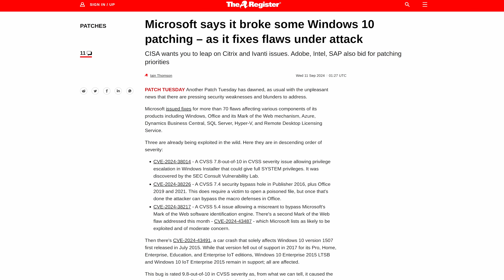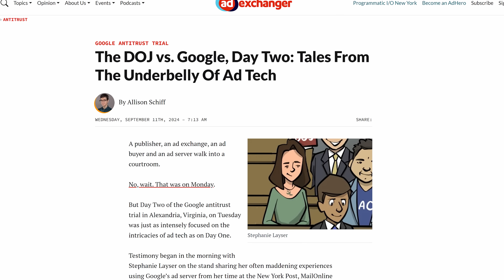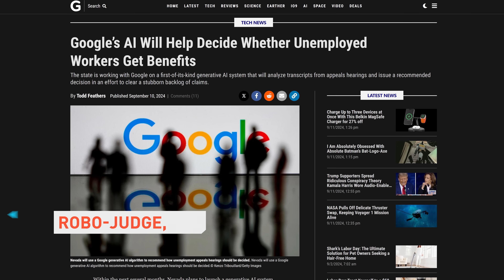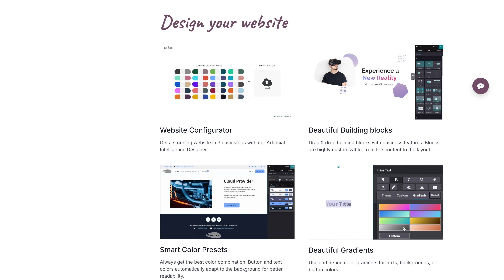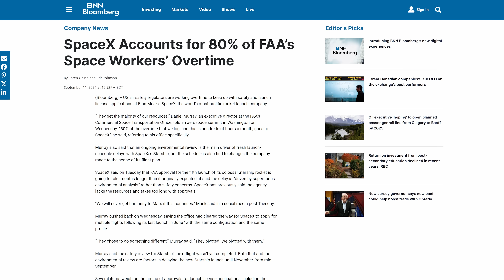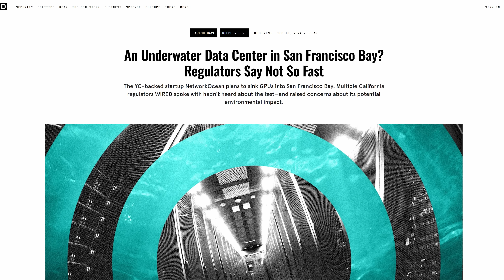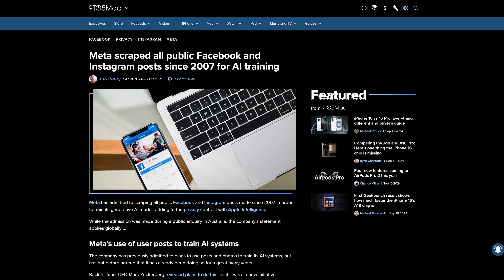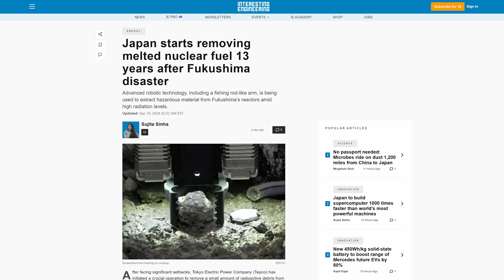Watch Out For This Windows Update...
Your business deserves a website!

Timestamps:
0:00 Windows un-patching issue fixed
1:14 DOJ's Google Adtech trial begins
2:31 Nevada AI to control unemployment benefits
4:49 QUICK BITS INTRO
5:00 SpaceX launches Polaris Dawn
5:45 Huawei Mate XT tri-fold phone
6:24 NetworkOcean underwater data centers
7:03 Meta admits to scraping user data for AI
7:47 Robot removing Fukushima fuel